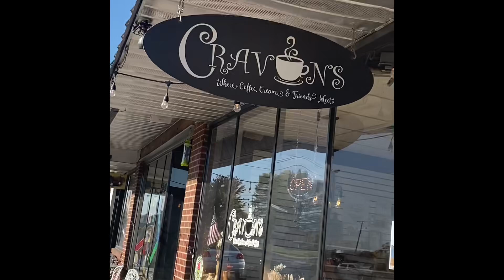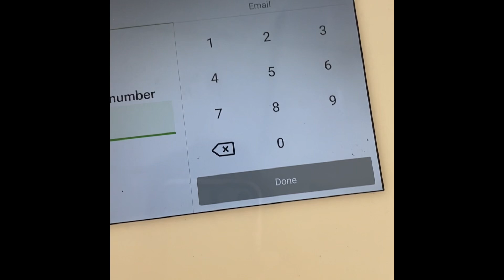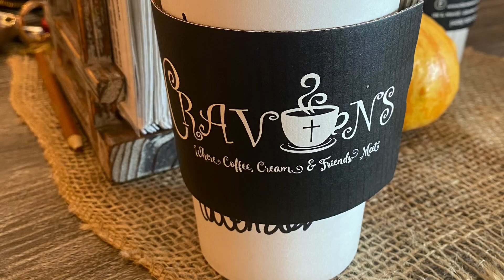What!? No Starbucks!?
teadrinker entrepreneur Greetings, I’m meeting a friend for tea and a visit. Glendive does not have a Starsbucks, so we use our local coffee shops. The one we met at is called Cravens. It’s a beautiful day, and the walk was spectacular. I hope you’ll enjoy it with me.